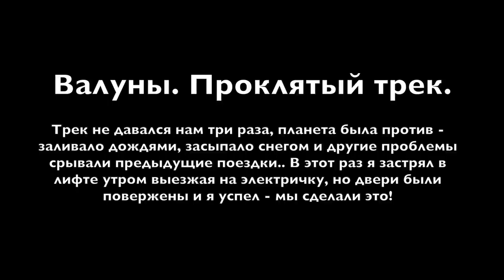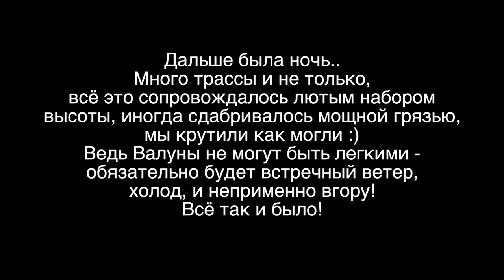Валуны 2017. Проклятый трек.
Author: Scott Holmes
  Tracks: Country Road Drive, Skip In My Step, The Final Journey Home